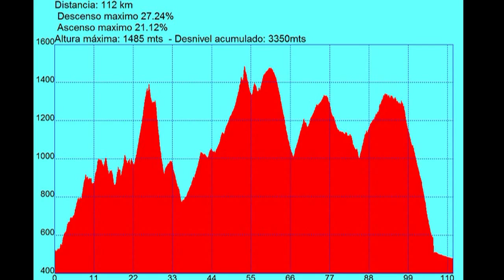Maraton de los Hayedos 2011. Salida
Salida de la Maratón de los Hayedos de BTT, prueba organizada por la Peña ciclista Sendero de Arnedo.